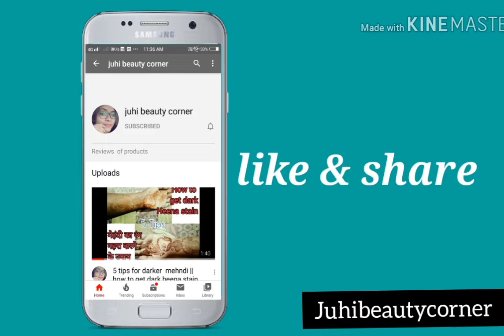3 Summer Face Pack // for clear , fair and glowing skin facepack// juhibeautycorner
3 Summer Face Pack

I share recipe of 3  facepack suitable for all skin types

I hope u all like my video .

Besan Facepack - helps to remove dirt and oil from ur skin and it gives instant glow

Multani Mitti Facepack - helps to clear your skin and make ur skin soft

aloe vera facepack - it helps to prevents pimples and fair skin